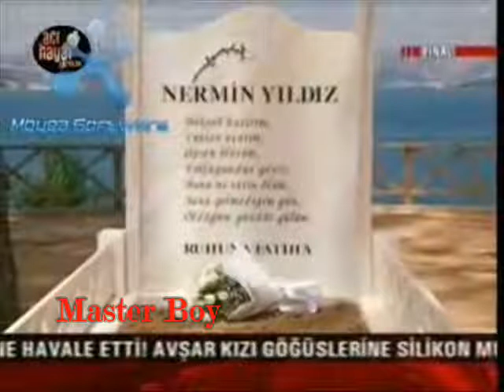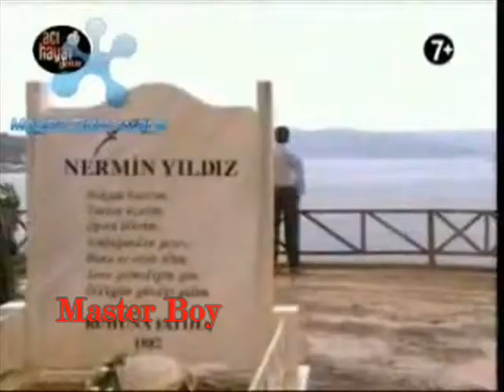Dam3ato WarD HQ 1 By Master Boy.wmv